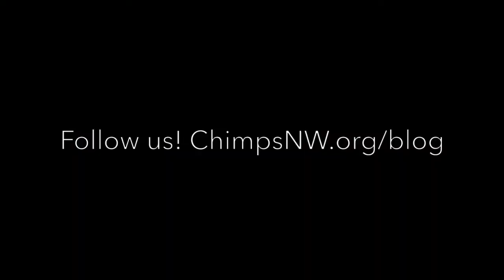Jamie Chimpanzee uses treat rock enrichment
The chimpanzees enjoy a variety of enrichment food puzzles. We fill the treat rock with different kinds of food like peanut butter or fruit smoothie. The chimpanzees use tools to extract their treats.